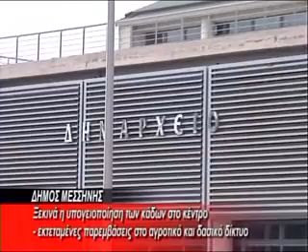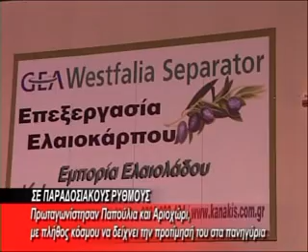MESHMERIANO 11 08 2013